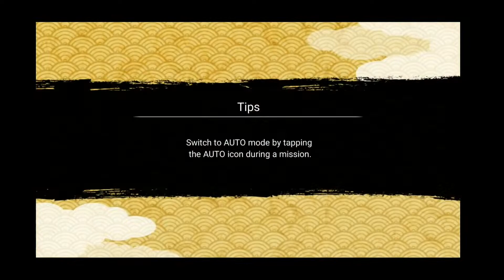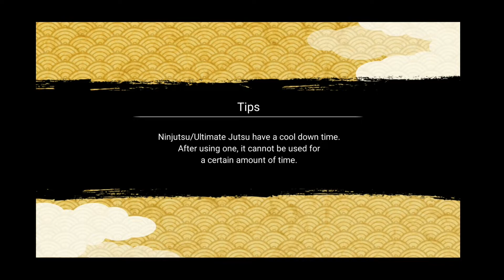Best Naruto game for Android & ios ( Naruto x Boruto ninja voltage )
The game "Naruto" on the mobile and contains almost all the characters in the anime .. a strategy game and RBG at the same time .. you can play it without getting bored and there are mods (Kuubi fight) and many stages and levels in the game .. and there are also cards to develop the characters .. I really enjoyed And I hope you are too :)

◄  Support us to keep going, my friend

◄◄ Contact with me by ...

◄◄ Previous Videos ... ツ